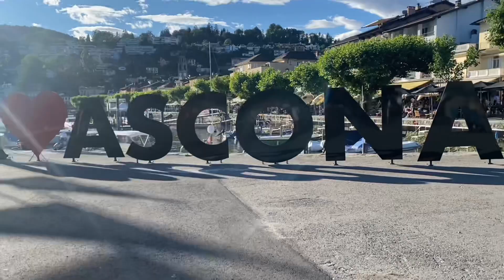Lago Maggiore! Holidays in Switzerland 😍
Niedawno wróciłam z prawie dwuletniej podróży dookoła świata, podczas której odwiedziłam 24 państwa na 6 kontynentach. Wróciłam do domu, do Szwajcarii i przez kolejne miesiące będę pokazywała wam jak w Europie może być pięknie.

Zanzibar? Bali? Nie, to jest przepiekne Ticino w Szwajcarii. Gdzie spędziliśmy kilka niesamowitych dni. Mix alpejskich jezior i gór.

Szwajcaria to małe państwo, a mówi się w nim 4 językami. Jednym z nich jest Włoski, którego używa się w kantonie Ticino i Gryzoni.
Ticino, po niemiecku nazywany Tessinem... Śródziemnomorska architektura, palmy, włoska pizza, tylko ceny stale szwajcarskie. Ale wiecie co? Szwajcarię da się podróżować budżetowo. Zakupy w supermarkecie, camping za 20 USD i winko ze sklepu nad Lago Maggiore. Jeziora i góry też są za darmo. Jak nie wiecie gdzie udać się w to lato, zapraszam nad Lago Maggiore to Ticino! Zakochacie się tak jak ja 😍🏕

Więcej zdjęć i tipów jak podróżować Szwajcarię i świat na moim instagramie

blondeontheroad___

Muzyka

CLICK TO COPY